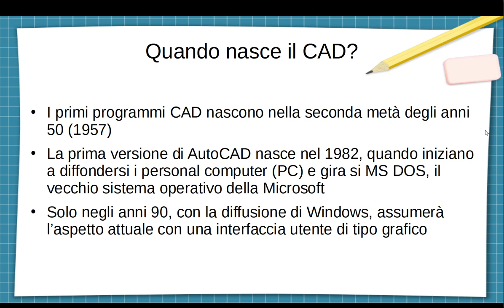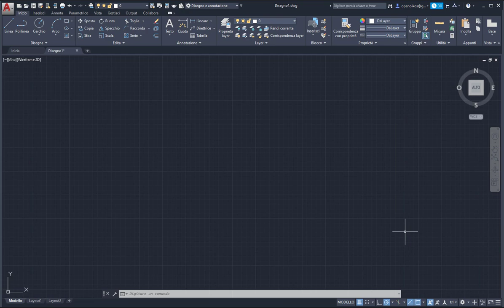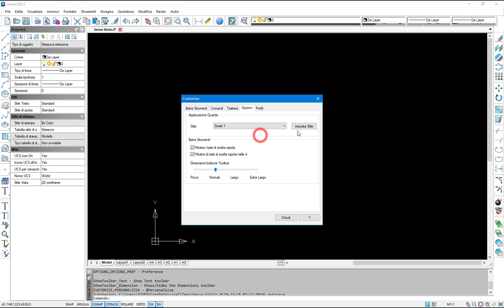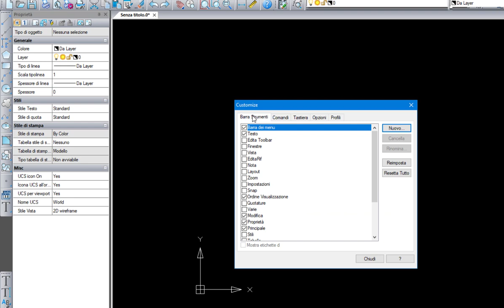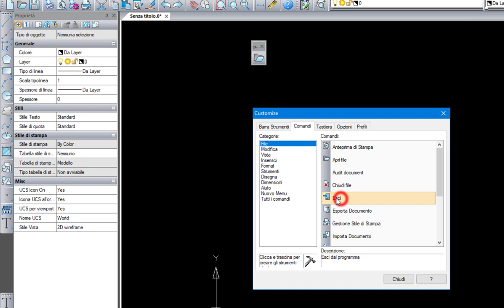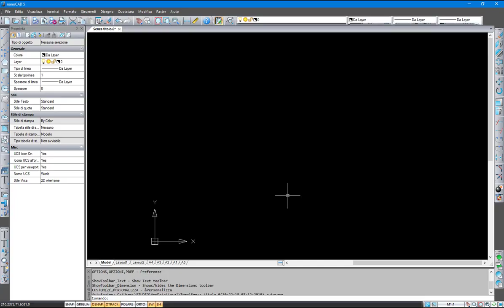Basi di nanoCAD free: l'interfaccia utente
Video tutorial in italiano su nanoCAD free, l'alternativa gratuita ad AutoCAD: l'evoluzione del CAD, descrizione e personalizzazione dell'interfaccia di nanoCAD per eseguire i comandi.